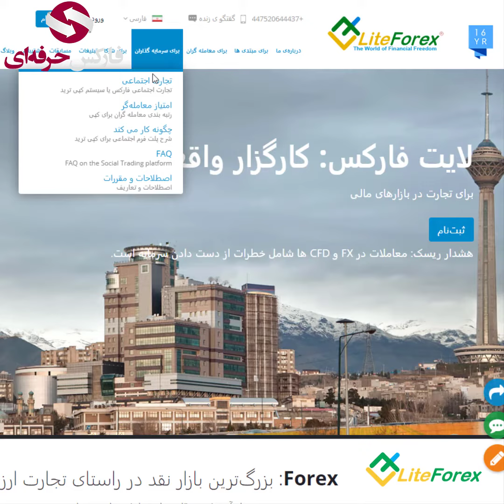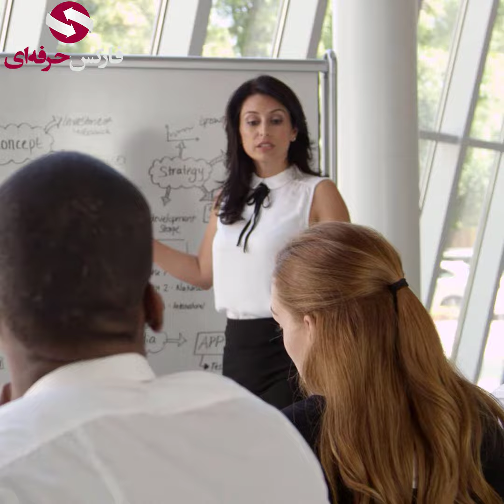نحوه کسب درآمد دلاری مهاجران افغان-جلسه 01108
نحوه کسب درآمد انلاین برای افغان ها